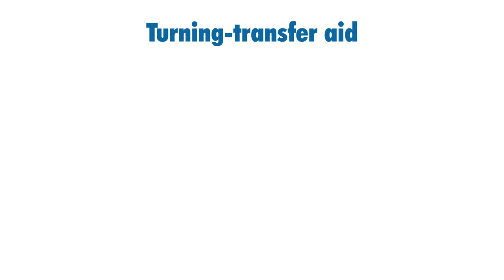H&M Bathlifts Kanjo Bathlift Range Eco Power Silverline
H&M Bathlifts Kanjo Bathlift Range Video. Instructions on how to use.

The KANJO Eco is the market leading bathlift that uses the very latest technology. Suitable for adults & children- no other bathlft supplier offers a 4 YEAR WARRANTY- which shows the quality and performance of this product is unbeatable!

★Features★

✔ FREE 4 year warranty on charger, handset & actuator

✔ Suitable for adults & children Additional products such as antibacterial covers,harnesses, pommels & a swivel and slide aid are available

✔Extremely lightweight & portable comes in 2 parts for easy manoeuvring

✔Full waterproof hand control using lithium-ion technology for fast charging

✔Exceptionally low seat travel of 6cm from the bottom of your bath giving greater water immersion. Also skin-friendly with a non-slip surface.

✔Fits all standard bathtub sizes and even corner baths (you can also purchase additional middle suction cups for awkward and dimpled baths for extra stability)

⚠Safety feature will only lower you into the bath when there is sufficient battery power to raise you back up again

✔Very easy to clean due to it's biotech design & includes a washable hygienic cover

✔Dual action sucker release system which allows easy removal of bathlift from the bath.

★Specifications★

◆Total weight, ex hand control:10.5kg

◆Weight of seat unit:6.8kg

◆ Weight of backrest:3.7kg

◆Weight of hand control:0.47kg

◆Seat depth:500mm

◆Seat height min to max:60mm-455mm

◆Total depth (backrest up-lowered):690mm-900mm

◆Total height:1105mm